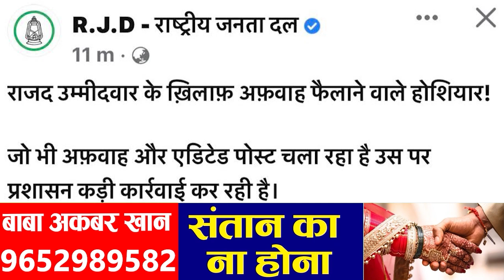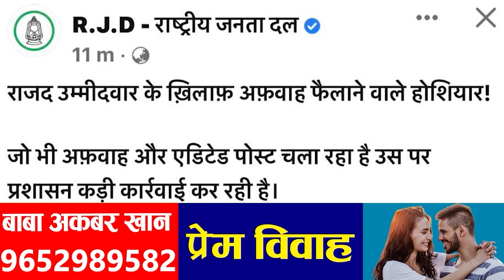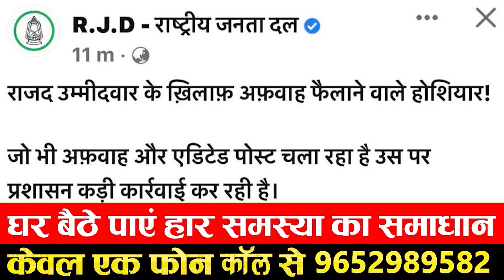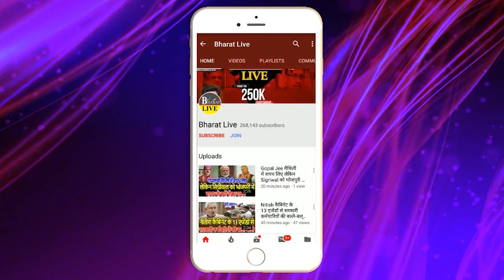गोपालगंज तेजस्वी के खि/लाफ सा/जिश का भंडाफोड़ भाजपा के B टीम पर हुई छा/पेमारी लोग डाल दिया जे/ ल मे